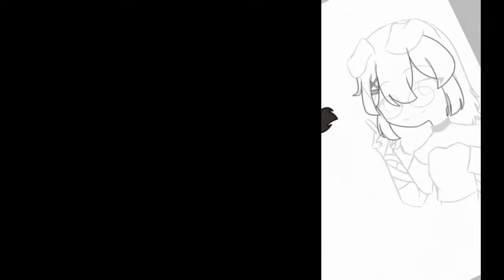Fanart! [I chose the second]